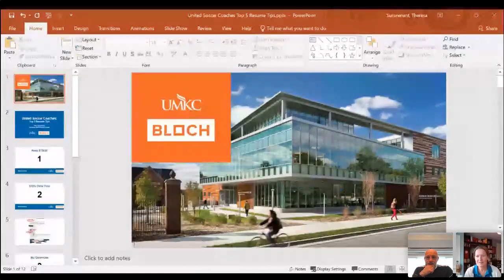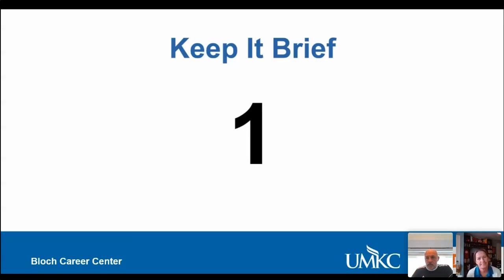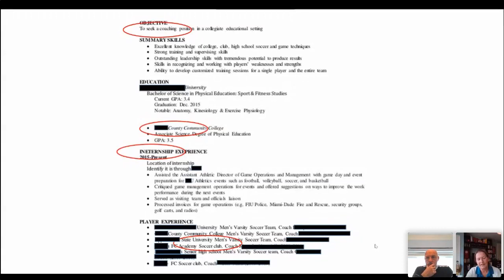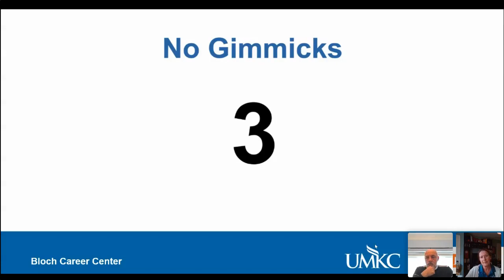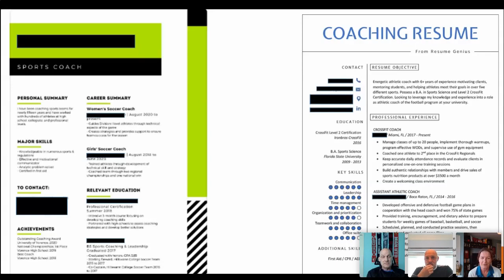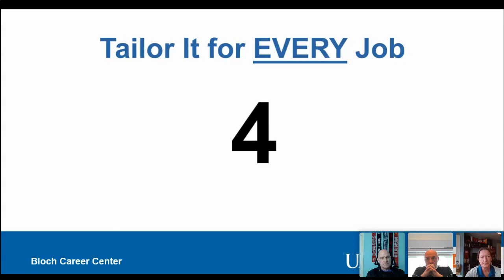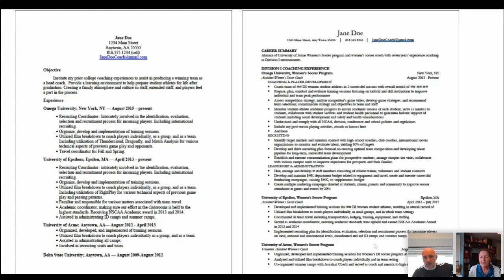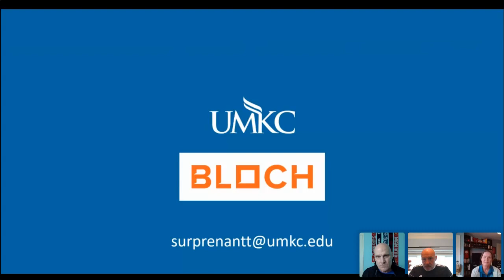Match Day: Resume Building w/ Tess Surprenant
Tess Surprenant, Director of the Bloch Career Center at UMKC in Kansas City, Mo. joins United Soccer Coaches Director of Education Ian Barker and United Soccer Coaches Education Content Coordinator Vince Ganzberg on the "Match Day" webinar series.